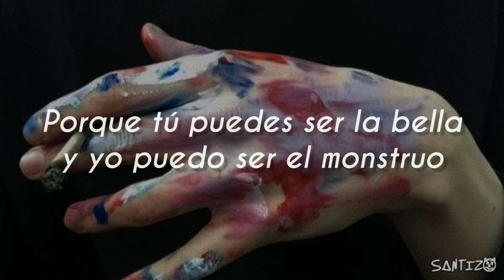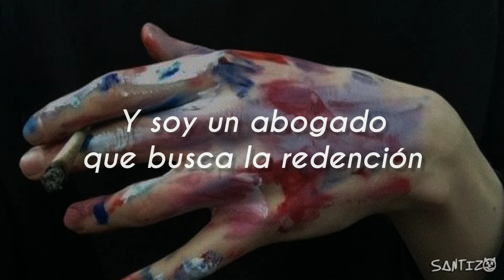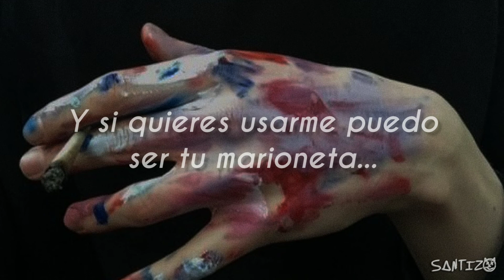Måneskin - I WANNA BE YOUR SLAVE (Español / Lyrics)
Espero disfrutes del vídeo :)
🎶Lyrics:

I'll even be a clown
Cause I just wanna amuse ya
I wanna be your sex toy
Ah-ha
Mhm, ah-ha

I am not the owner of this fabulous song I just translated it :)